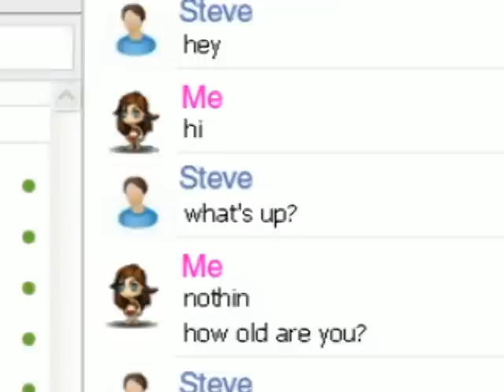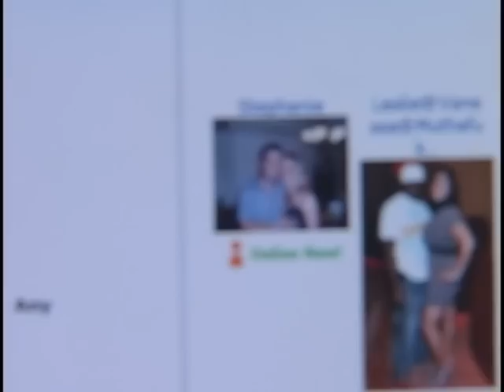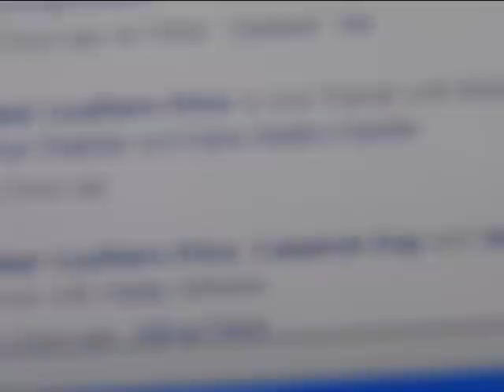Predators Hiding Behind Social Networking Sites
A Special report from Brent Solomon. How the advent of new social networking sites makes it easy for predators to lurk.